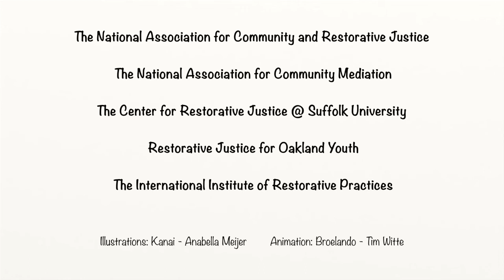Justice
just behavior or treatment